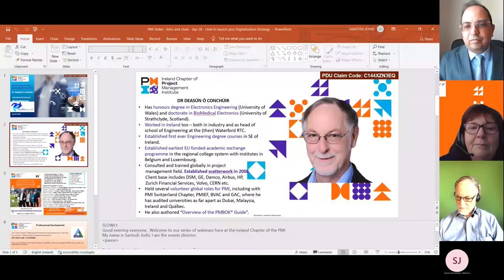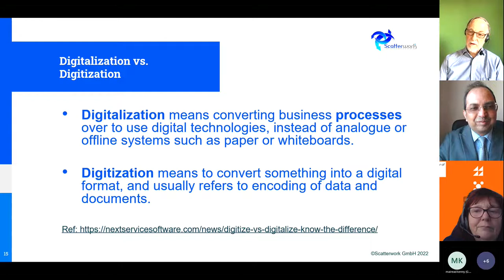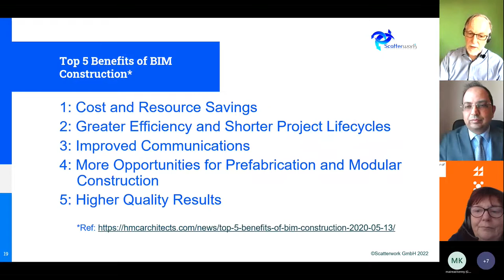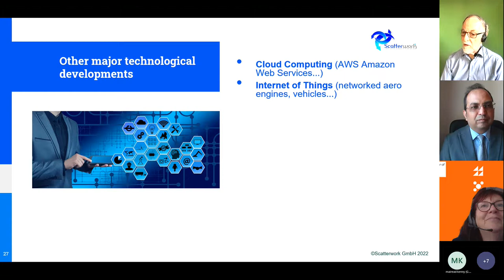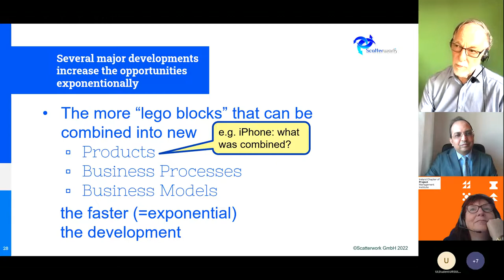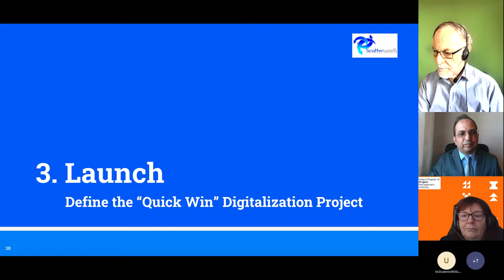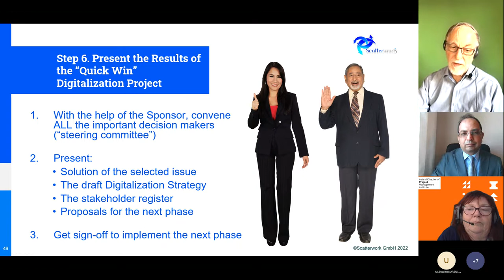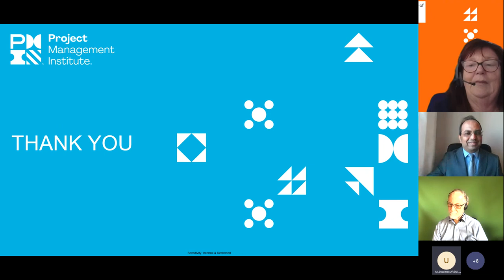How to launch your Digitization Strategy